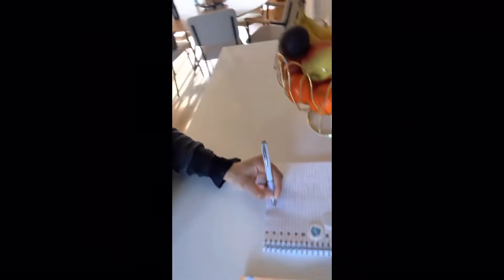O que os brasileiros fazem na Europa e não te contam!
Da sim para trabalhar na Europa e ganhar dinheiro, não existe isso de que não tem trabalho mais! Não tem trabalho para quem é morto de preguiça, aí sim não tem trabalho!
 Em um dia você consegue fazer faxina em 3 casas e ganhar de 100,00€ a 130,00€ por dia. Mas trabalhe como uma condenada 😅…

🙈🧚🏼‍♀️Tem curiosidade em saber como é morar e trabalhar na Holanda ou está planejando morar no exterior? Então os vidios que irei publicar aqui vão te mostrar como é viver na Holanda..
 Estou morando aqui a 1 ano e quero mostrar que você ficar uns anos aqui para juntar dinheiro e depois voltar o Brasil pode ser sim divertido e uma nova experiência incrível.

Confira mais vídeos sobre viver trabalhar na Holanda.

 Siga meu dia-a-dia no meu Instagram, @thaissantospops